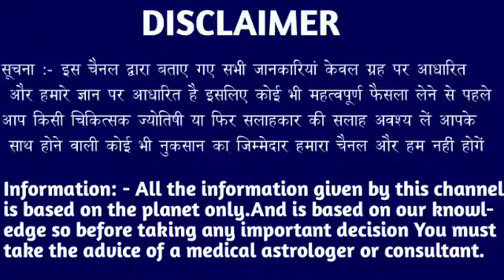कर्क राशि वालों 21 मार्च 2024 से अभी सारे काम छोड़कर सबसे पहले वीडियो देखें। Kark Rashi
कर्क राशि वालों 15 मार्च 2024 से अभी सारे काम छोड़कर सबसे पहले वीडियो देखें। Kark Rashi#karkrashi